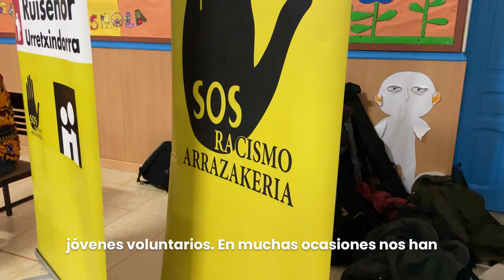Urretxindorra – Etorkizuna Eraikiz